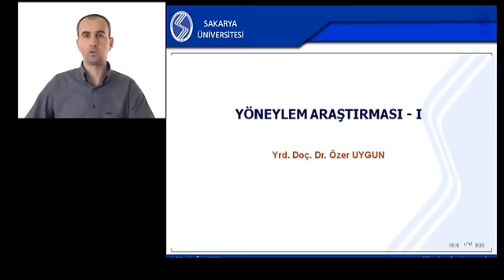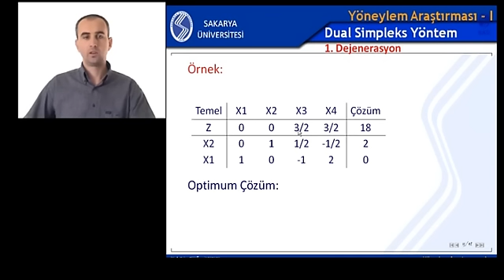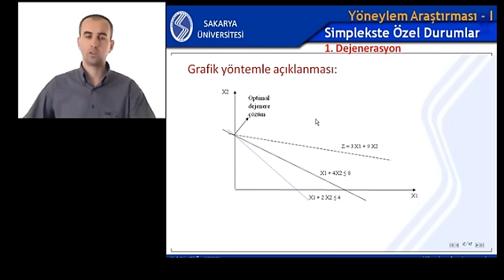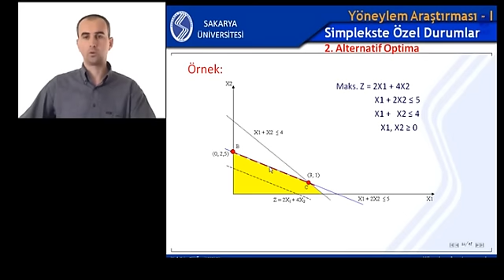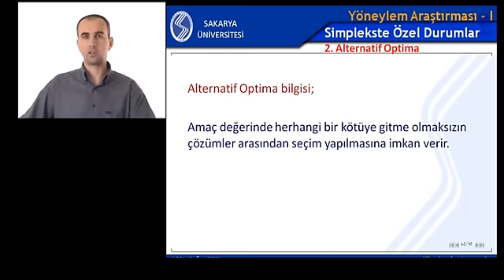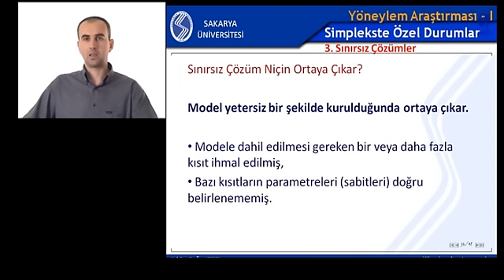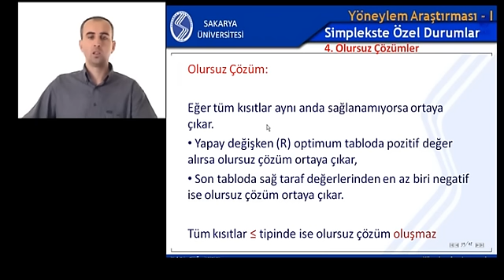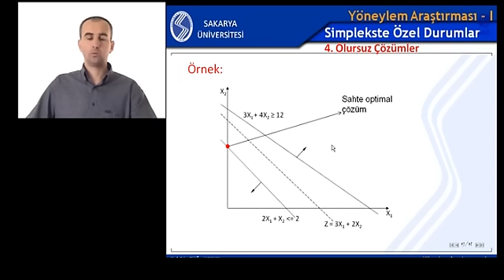Yöneylem Araştırması 1 Hafta 6 Bölüm 2 (Doğrusal Programlamada Özel Durumlar)